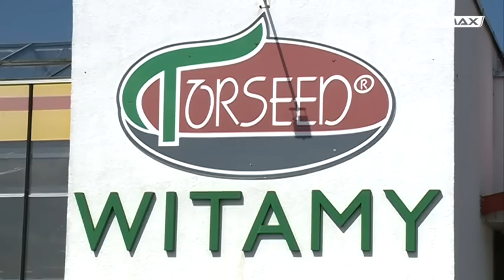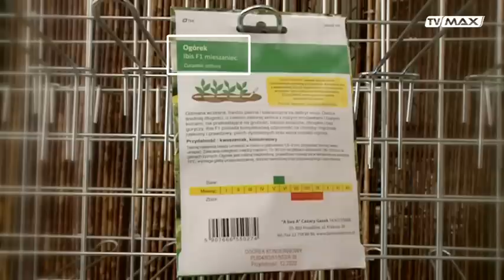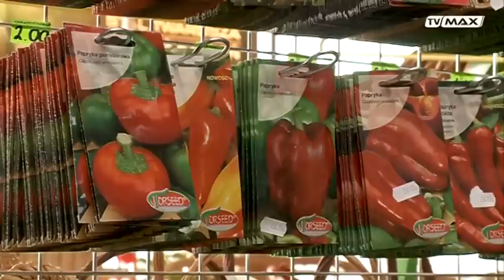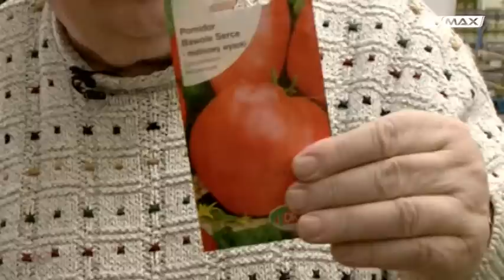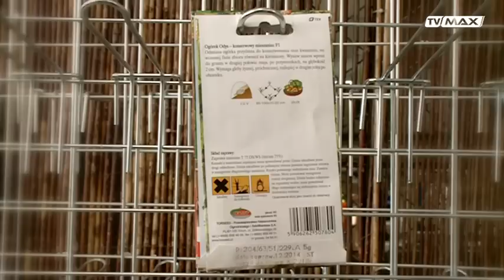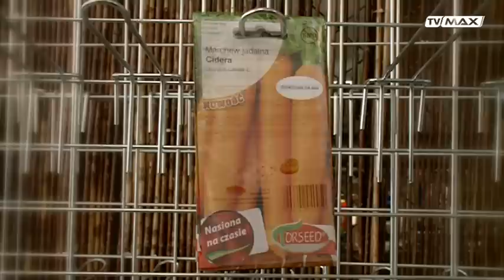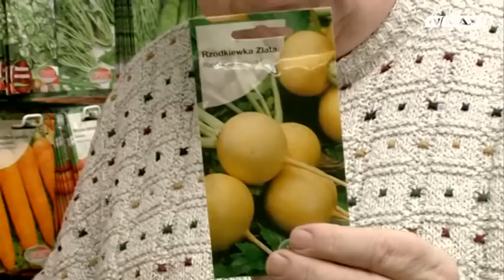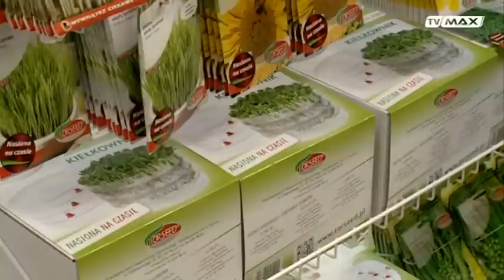Ogród na miare - 2017.01.21 - Torseed nasiona